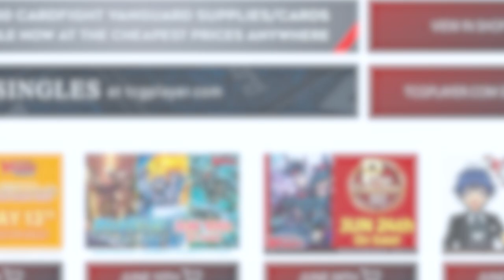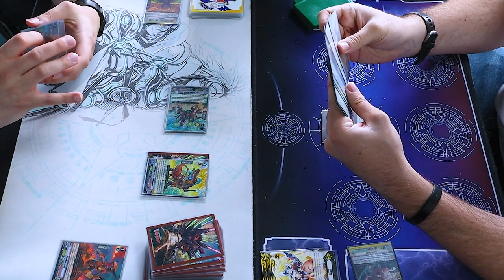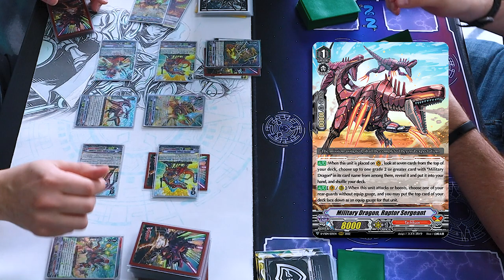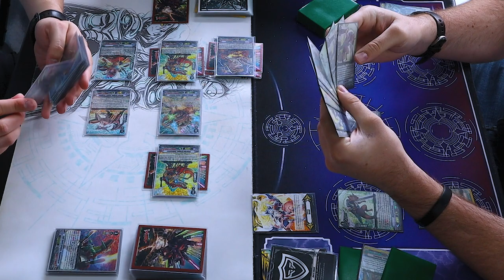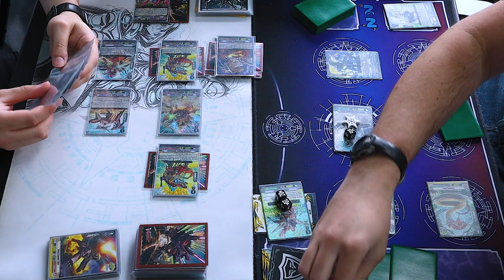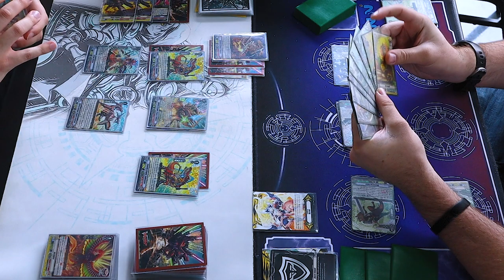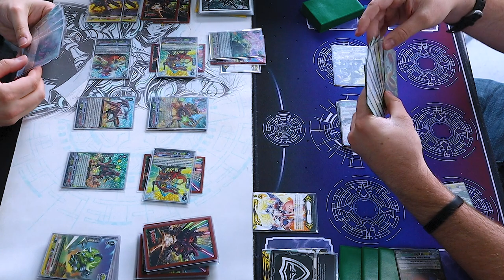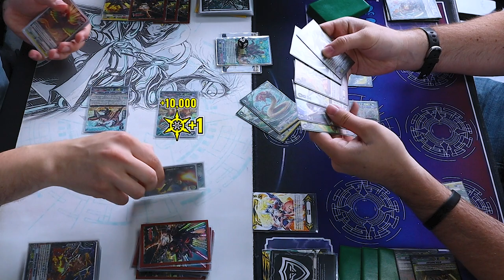Tachikaze (Raptors) Vs. Great Nature (Polaris) | V-Premium | Cardfight!! Vanguard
In today's cardfight, we have Richard using Raptors Vs. Atlas using Polaris. Enjoy!